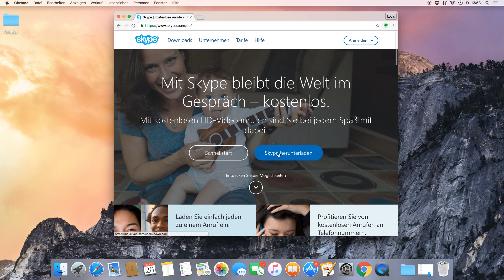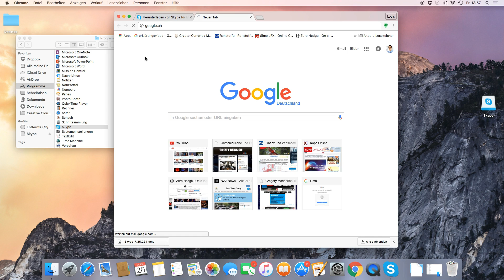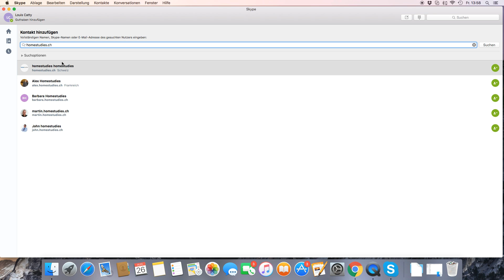Skype Installation & Skype konto erstellen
Skype können Sie in weniger als 5 Minuten herunterladen. In diesen 5 Minuten haben finden Sie auch gleich die Zeit um ein Skype Konto (a.k.a. Skype-ID, Skype Adresse, Skype Name) zu erstellen.

Das Video ist aus dem Jahr 2015.  Es kann sein, dass nicht mehr alles so aussieht wie im Video.

Wie lade ich Skype herunter?

0:55 - Wie installiere ich ein Skype Konto?

2:05 - Wo finde ich meine Skype-ID?

 2:22 - Wie kann ich einen Kontakt bei meinem Skype hinzufügen?

In unserem Kurzvideo erhalten Sie auf alle oben genannten Fragen eine Antwort.

Professioneller Online Skype Unterricht gibt es nur bei homestudies. ENGLISCH / FRANZÖSISCH / DEUTSCH / ITALIENTISCH / SPANISCH / CHINESISCH

💡homestudies Online Sprachunterricht über Skype
📌homestudies ist die persönliche Online Sprachschule
📈Für maximalen Erfolg in kurzer Zeit ⏰
🔱Wir bieten Ihnen hochprofessionellen Sprachunterricht übers Internet. 🔝
 🆓Testen Sie den Sprachkurs der Zukunft mit einer  unverbindlichen Gratis Probelektion! 🆘

Wie melde ich mich für eine Probelektion bei homestudies Online Sprachschule an?

❕Ihre Vorteile❕

💰Günstiger & professioneller 1:1 Privatunterricht
🕵🏻Volle Aufmerksamkeit des Lehrers
🕜Montag bis Sonntag buchbar
✅Zeit frei wählbar
🚗Kein Anfahrtsweg
🏡Gemütlich bei Ihnen Zuhause
📝Individueller Lehrplan
❗️Nur muttersprachige Lehrer

ONLINE SKYPE UNTERRICHT bei homestudies

Nutzen Sie Skype, um Ihre Sprachkenntnisse mit einem muttersprachigen Privatlehrer zu erweitern.

🇺🇸Englischkurse🇬🇧 🇫🇷Französischkurse🇫🇷 🇩🇪Deutschkurse🇩🇪 🇮🇹Italienischkurse🇮🇹 🇪🇸Spanischkurse🇪🇸 🇨🇳Chinesischkurse🇨🇳

⚠️ MEHR INFOS UNTER: 🌐homestudies.ch🌐

🌀homestudies die Online Sprachschule - lernen Sie mit einem muttersprachigen Privatlehrer Englisch, Deutsch, Französisch, Italienisch, Spanisch oder Chinesisch Online über Skype.